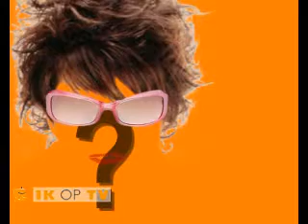Een vrouw als premier?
IKopTV verslaggeefster Jennifer van den Einde ging de straat op met de brandende vraag: Wat zou je vinden van een vrouwelijke premier?